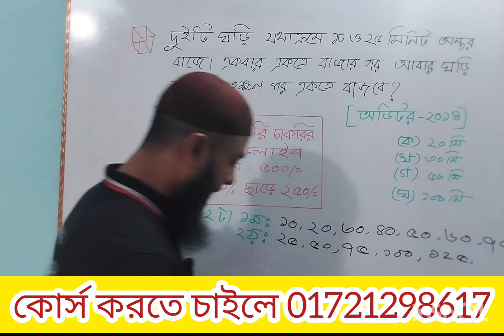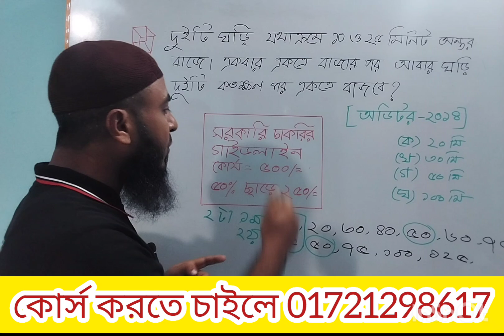সরকারি চাকরির গাইডলাইন কোর্স করুন ৫০% ছাড়ে মাত্র ২৫০ টাকায়